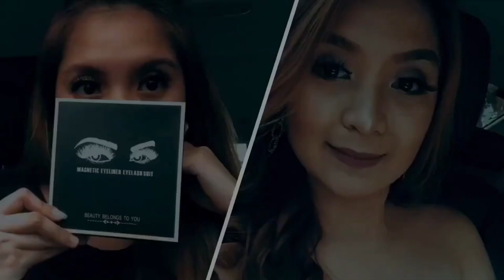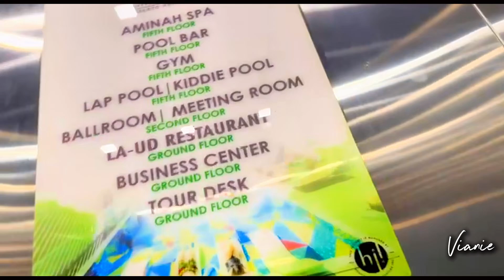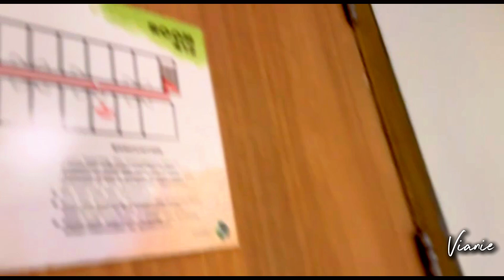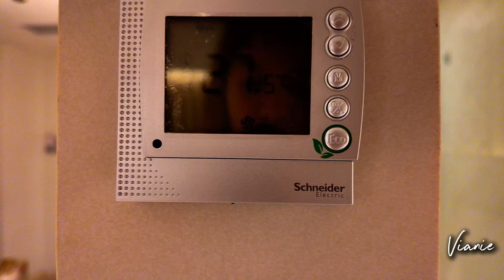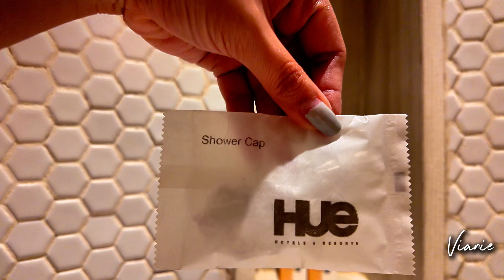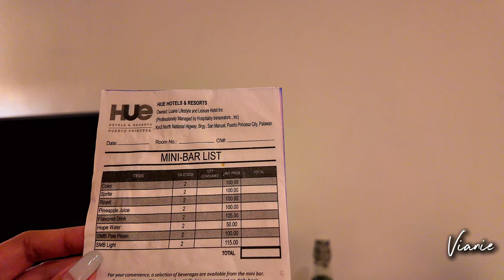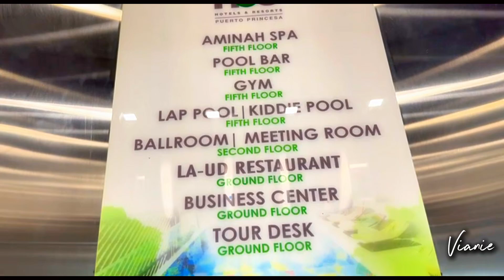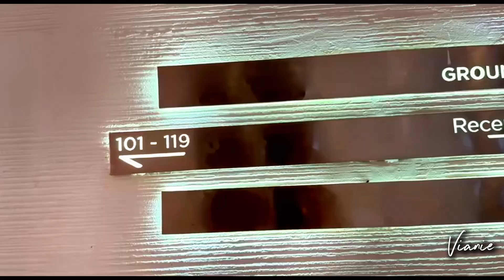Hue Hotel | Vianie